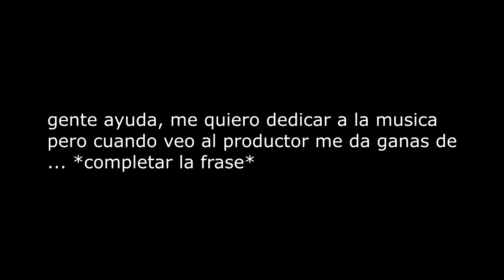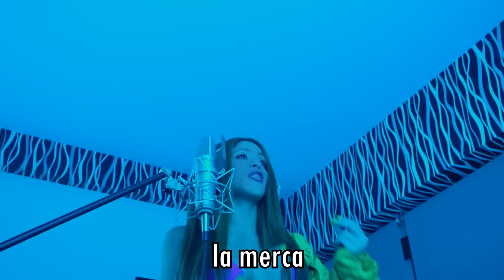YTPH - RESENTIDA || BZRP Music Sessions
Así es la verdadera session filtrada, nose ustedes pero esta version me gusta mas

Hasta la próxima bby :D